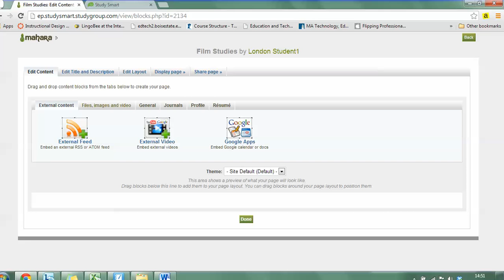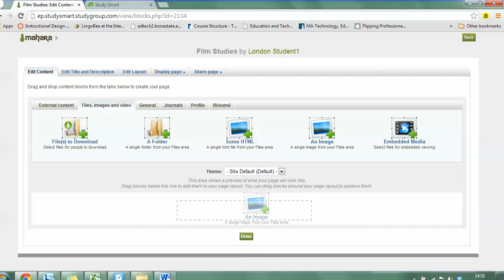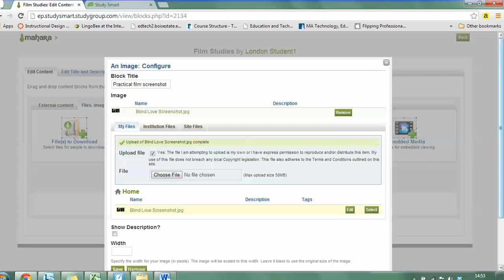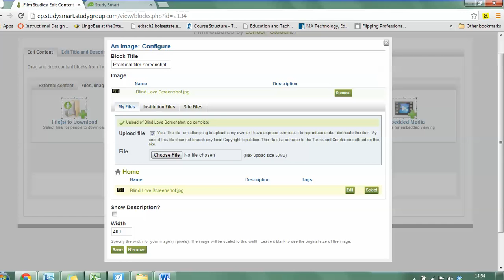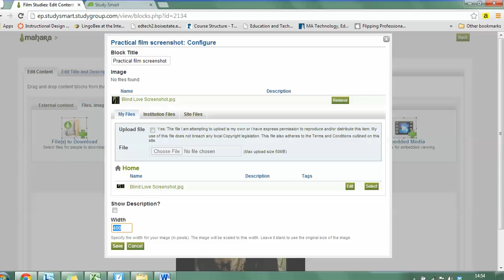Mahara: Add an Image